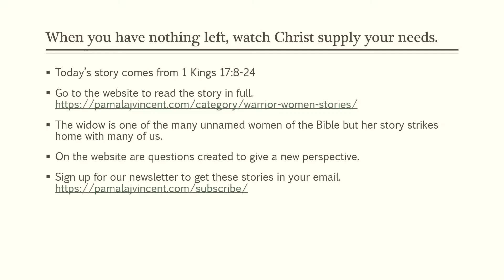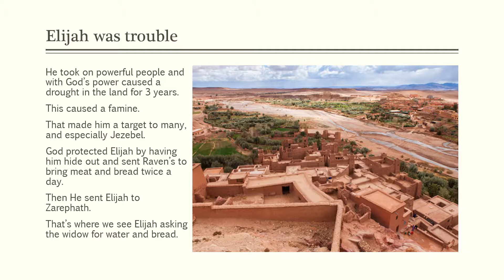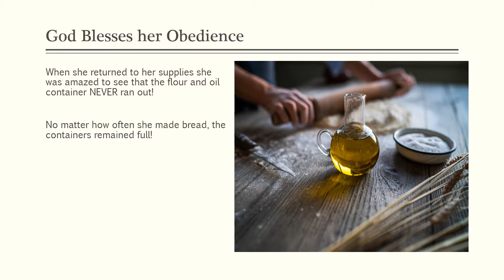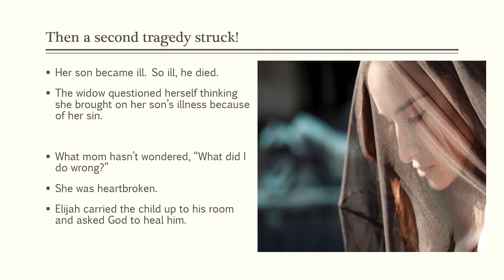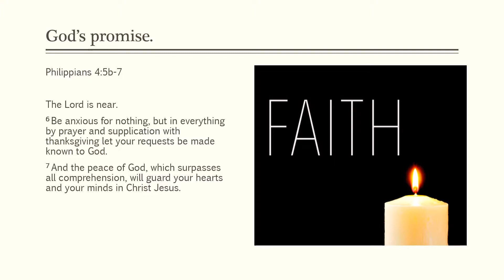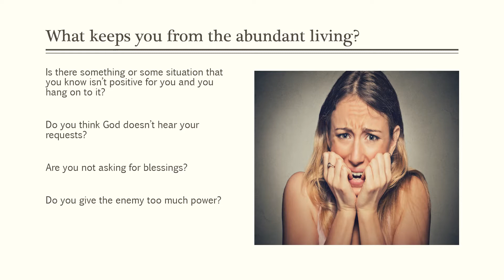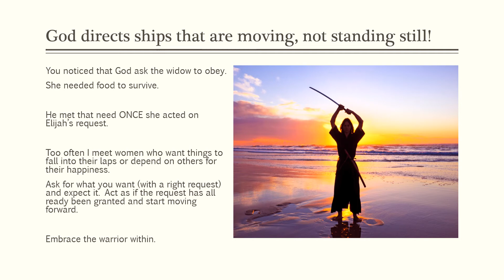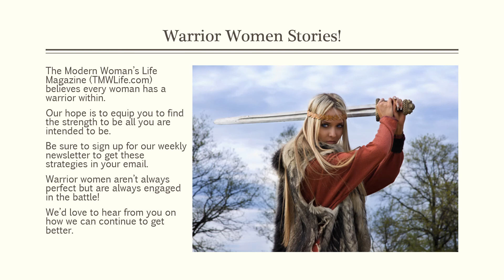Badass Warrior Woman Series - The Widow of ZarePhath (TMWLife.com)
She was down and out. She said, "We'll eat and then die." What do you do when you have exhausted all means? TMWLife.com celebrates this Bad-ass woman who teaches us to trust and ask. Find her story and a DIY worksheet on TMWLIFE.COM